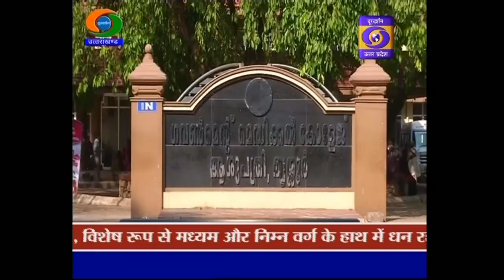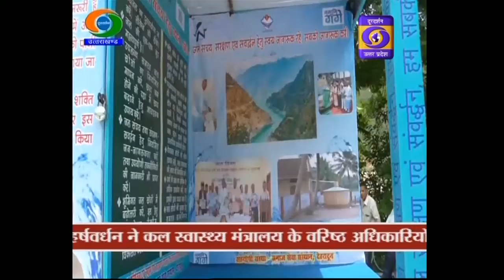स्वास्थ्य मंत्रालय ने एडवाइजरी जारी की II Uttarakhand Samachar , 08:00 PM , 02 Feb 2020